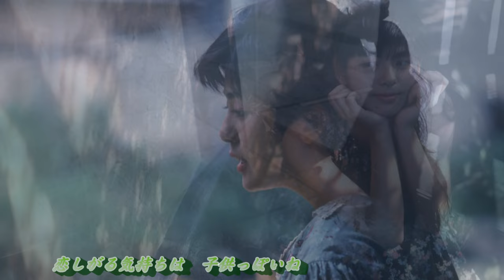昼休みの憂鬱／南野陽子・photo movie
また動画をUPしていこうと思い、
まずは以前の状態に戻すため、再UPをしていきます。